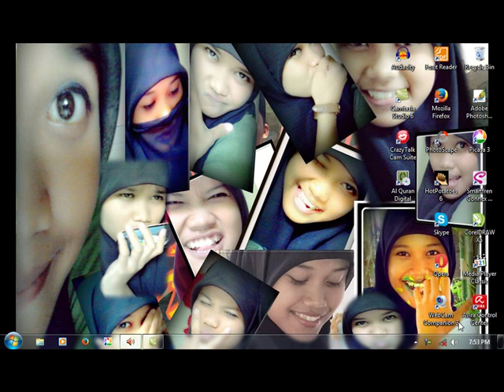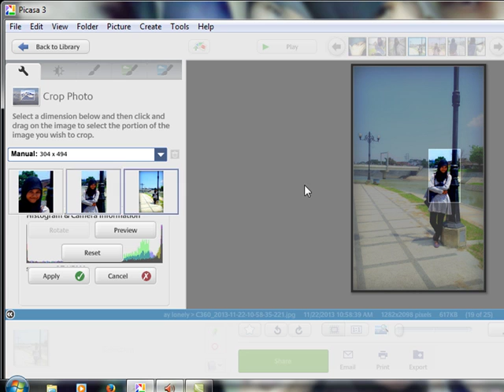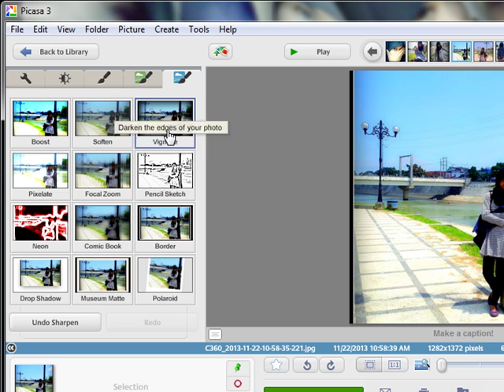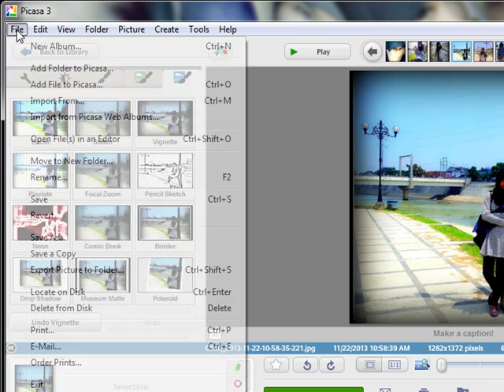tutorial picasa art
little about picasa